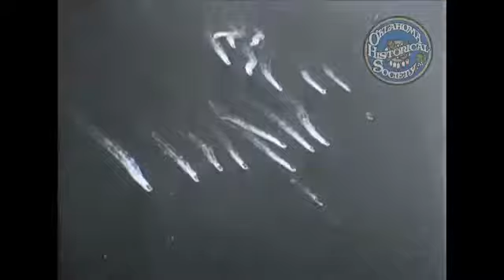Combat Bulletin Issue No. 49.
F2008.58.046 Description: Additional Film on Iwo Jima- Tanks come in range of Jap 77mm guns, ines dig out hidden and camouflaged installations, flame throwing tanks are used to burn Japs.

Additional Film On Iwo Jima--Invasion Of Panay Island In Philippines--Aerial Supply On Leyte--B-32 Dominator--War Dogs --Defenders Of Bastogne. Department Of Defense Pin 20312 Combat.

Item Number: F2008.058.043 Advance in Italy- The initial stages of the drive which knocked Germanys southern armies out of the war; Activities in European Theatre of Operations- Roadside.